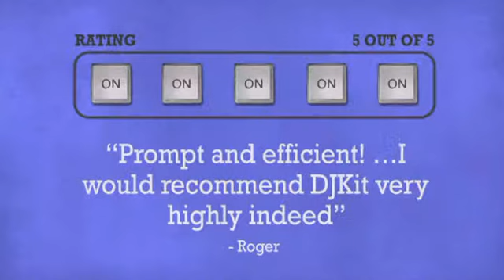Skytec 1 Channel UHF Handheld Radio Mic System. 864.7MHz - DJkit.com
For more information on the Skytec 1 Channel UHF Handheld Radio Mic System. 864.7MHz and to purchase from DJkit.com

Skytec 1 Channel UHF Handheld Radio Mic System.